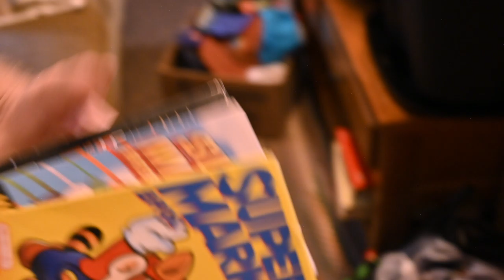MosquitoHeadz ep 3 "Michael Rios Custom Shirts" | peek into the collection of a vintage shirt dealer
We are back with MosquitoHeadz! In this episode Nick talks everything Michael Rios, and shows off his personal Michael Rios T. As always it was an absolute pleasure being able to listen to this master of all thrifting as he showed us some more of his collection.

As always if you have any questions, please leave them in the comment section.